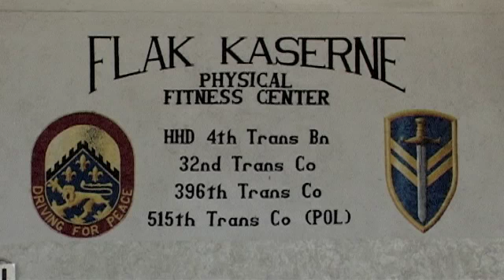Ludwigsburg_GYM_impression.mp4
Livinggreen.eu is a cooperation project which helps to create the conditions for a living green life style in North West Europes cities. Together they will renovate heritage buildings, demonstrate innovative technologies, train house owners and craftsmen in a sustainable way, develop sustainable products and methods to promote knowledge on sustainable renovation and release a toolkit.

Clip: Former gym Hartenecker Hohe, Ludwigsburg, Germany